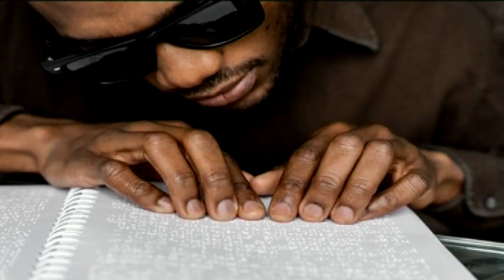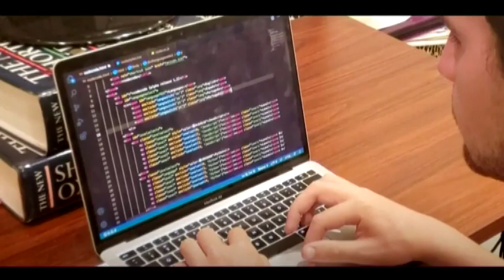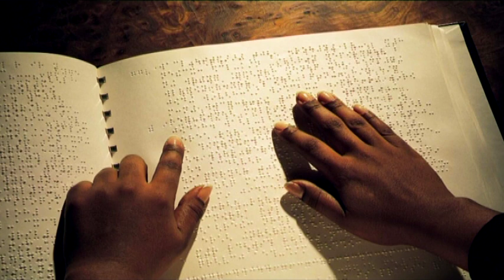American undergraduate student based in Washington DC develops Braille in KhoeKhoegowab - NBC